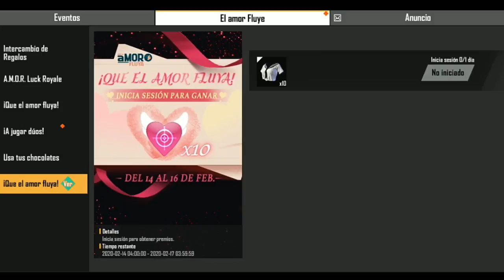ASI CONSEGUIRAS MUCHOS •TOKENS• REGALO DE AMOR😍 [Skins, paracaídas, y mas] Free Fire -Garena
En este vídeo les explico como ganar tokens *Regalos de amor* para que los canjees por diferentes premios totalmente gratis 👌😵

REGION: NORTE
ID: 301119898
NICKNAME: ᴄᴅᴘ℃ʜᴇᴄʜɪᴛo♚

REGION: SUDAMERICA
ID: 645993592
NICKNAME: CHECHOPROFE